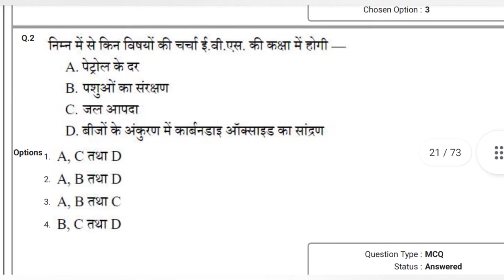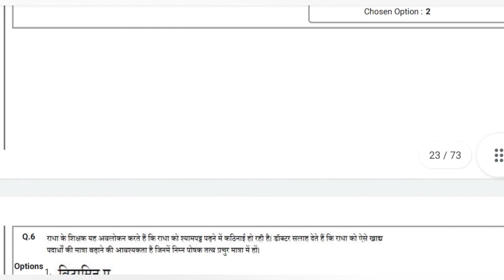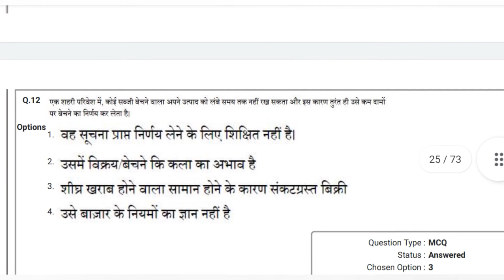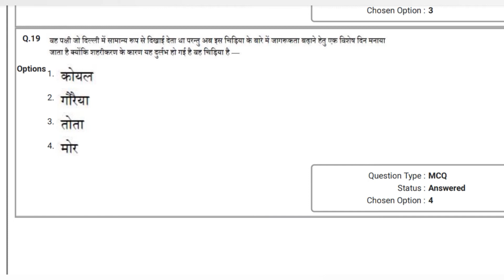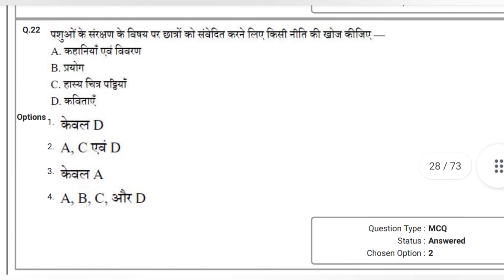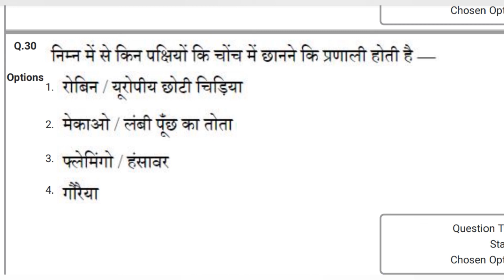ctet evs 27 december answer key | ctet 27 dec evs answer key